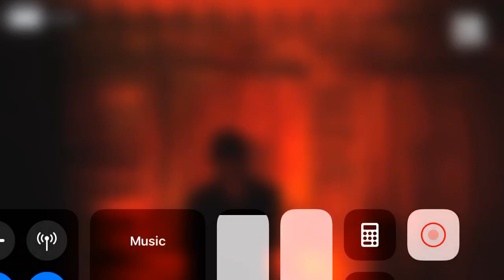Rank Marshall is back in action! Part 1